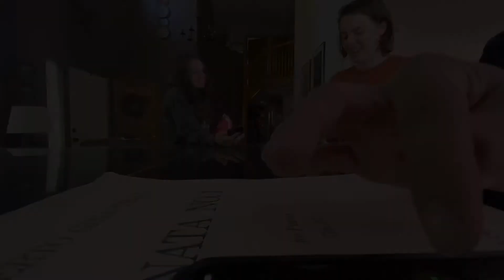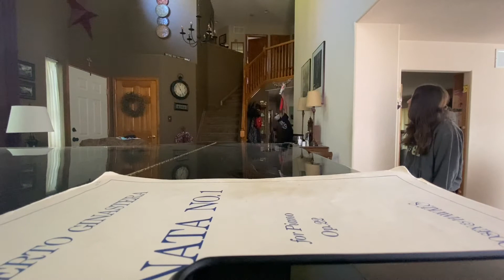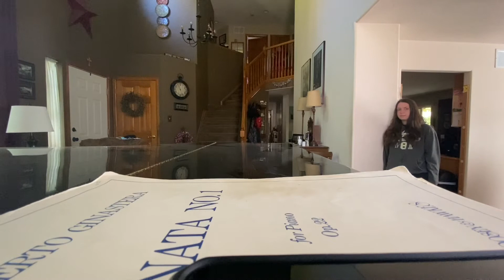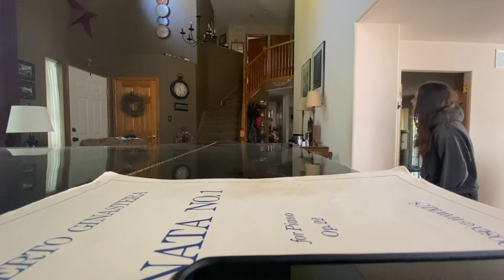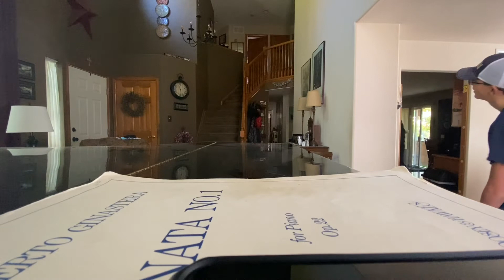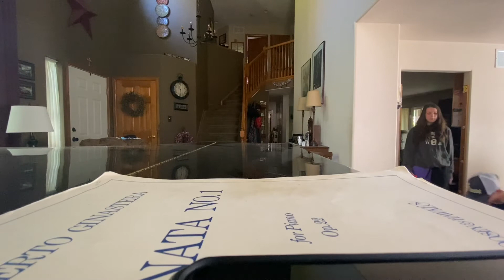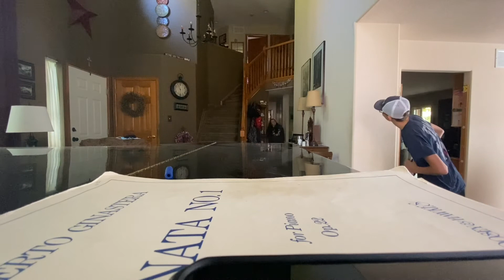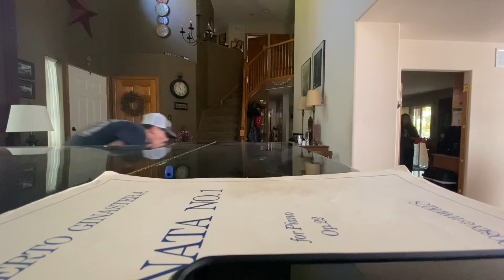The Sunday Nerf War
The HesselKeefe Nerf War is back!!
for a special discount and to support!